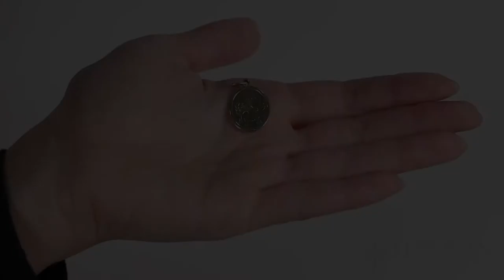9ct Yellow Gold Double-Sided Oval St. Christopher Pendant - 28mm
PRODUCT CODE-